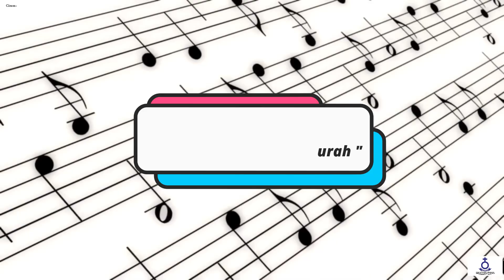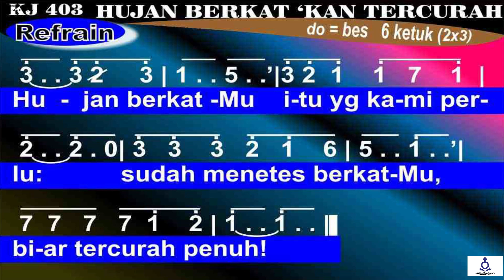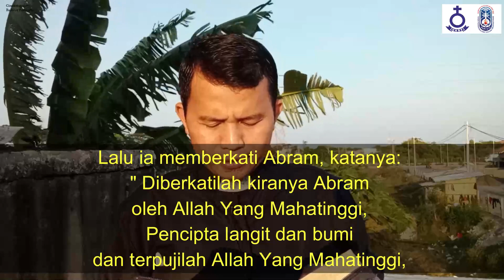(Rec) Renungan Harian - Senin, Tgl. 16 Oktober 2023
Senin, Tgl. 16 Oktober 2023

Pembawa Renungan :
Pdt. Wattanabe S. Pasaribu, M.Th
(Pimpinan Jemaat HKBP Ujung Ressort Surabaya)

Ayat Nats :
Kejadian 14 : 19 - 20